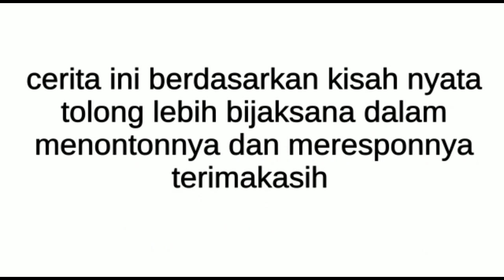BONSER RISAOE 430T GUE SIKAT SEMUA PADA ZAMANNYA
Lanjut part 2 tentang bagaimana narasumber menghadapi rintangan rintangan pada saat pergi dan pulang sekolah pada zamannya dari STM BONSER RISAOE dan 430T

Narasumber
Bapa Rofi
Alumni STM Toeboen
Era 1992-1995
Base MoB 56